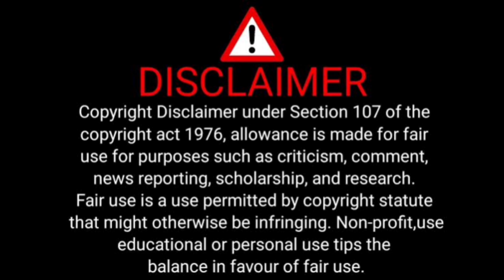Bhiwandi Loksabha: Samajwadi Ka INDIA Alliance Ko Samarthan •MLA Rais Shaikh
Fam Ansari,
Bhiwandi News,
Bhiwandi Road,
Bhiwandi Nagar Sevak,
Bhiwandi Court,
Bhiwandi Corporation,
Bhiwandi Tahseeldar,
Bhiwandi IGM Hospital,
Bhiwandi Anganwadi,
Political News,
Political Party's,
Election Commission,
Election News,
Sarkari News,
Sarkaari Office,
Sarkaari Officer's news,
Bollywood News,
Food Minister,
Anganwadi sewaka,
Giram panchyat,
Mahashtra News,
Hindi News,
महाराष्ट्र,
हिंदी न्यूज़,
भारत,
पॉलिटिकल न्यूज़,
सरकारी अधिकारी,
पॉलिटिकल पार्टी,
बॉलीवुड न्यूज़,
स्पोर्ट न्यूज़,
ब्रेकिंग न्यूज़,
लेटेस्ट न्यूज़,
टॉप 5,
हेडलाइंस,
द माइक,
भिवंडी महानगरपालिका,
भिवंडी,
भिवंडी मंसिप्लिटी,